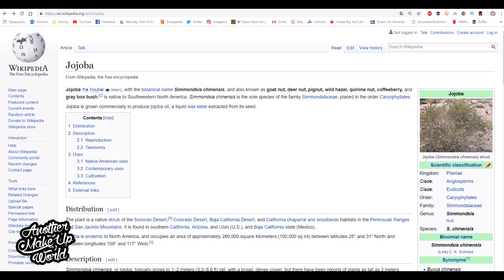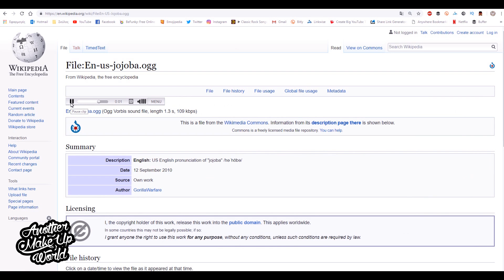HAUL από τις Εκθέσεις Ομορφιάς ft Βένια | AnotherMakeupWorld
🎼 Μουσική
♪ (από τη μουσική βιβλιοθήκη του YouTube)

📮 Στείλτε μου ό,τι θέλετε (FAN MAIL)
Όνομα: Nuera.gr Υπόψη AnotherMakeUpWorld
Οδός: Πλατεία Αεροπορίας 2 (οδός Αριστάρχου)
ΤΚ: 163 41
Περιοχή: Ηλιούπολη Αττικής, Ελλάδα

🔧 Το μοναδικό μαγαζί από όπου αγοράζω & επισκευάζω τις ηλεκτρονικές μου συσκευές (laptop, κινητό, μπαταρίες, κάμερες)